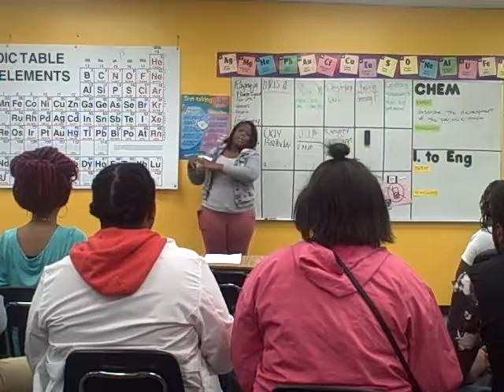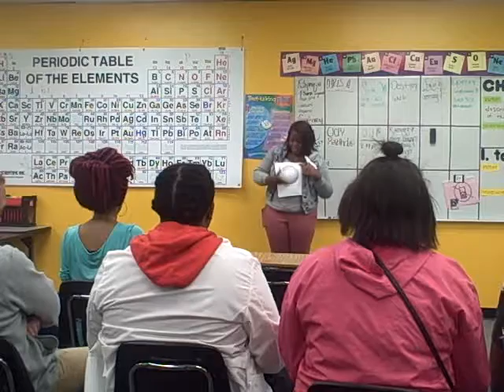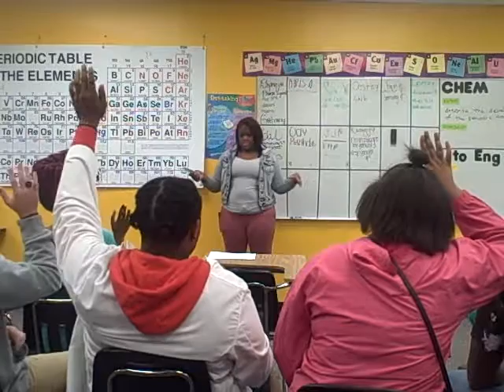Jenay Vaughn Speech #1